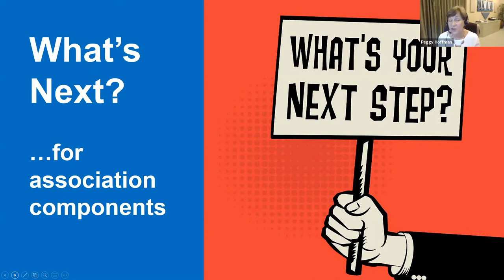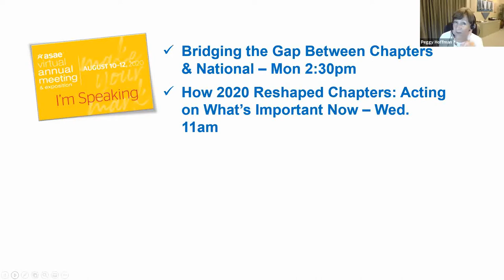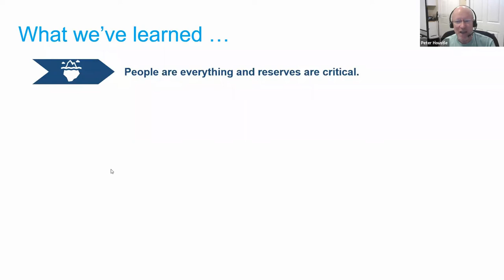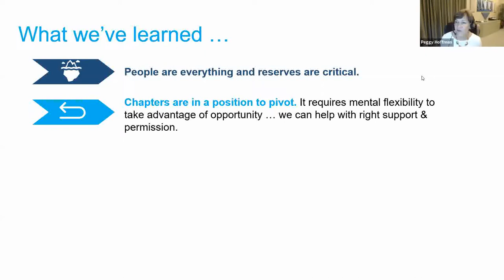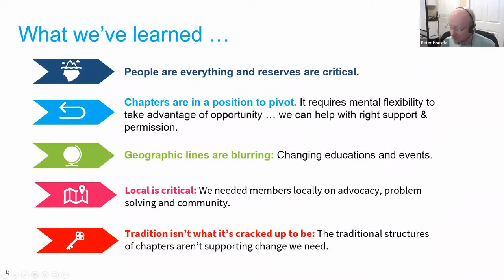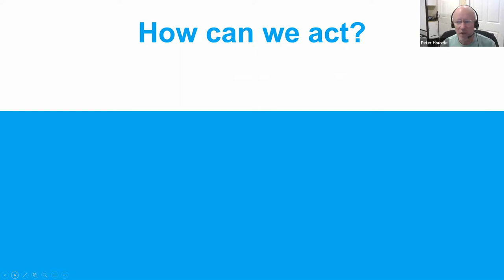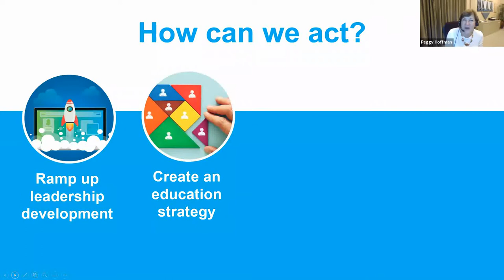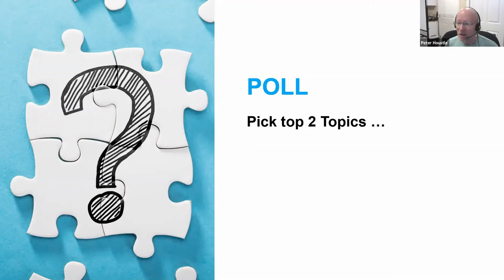Idea Swap on Chapters: What's Next in 2020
We’re halfway through this unusual and, often unsettling, year where we’ve had to regroup and rethink how we do things. On July 16th, association pros gathered - virtually of course - to share what lessons have been learned, what ideas have been tried, and what solutions were found along the way. And to brainstorm on what’s next. You can listen below to the full conversation and/or read the quick recap provided here.